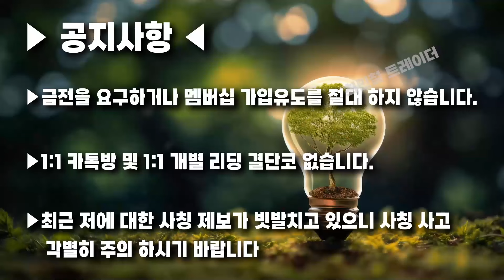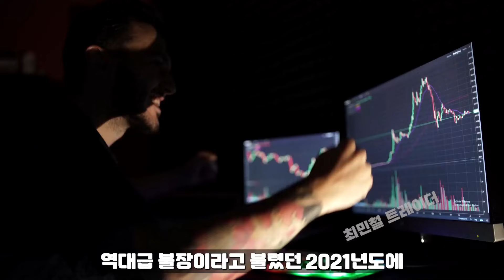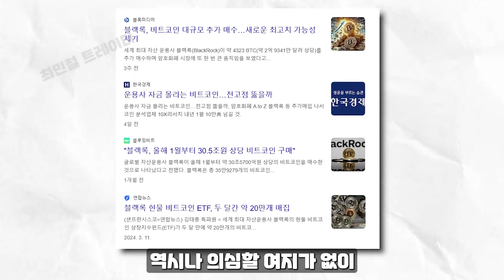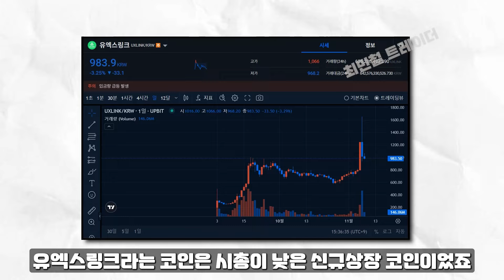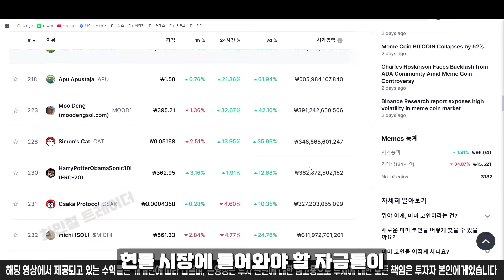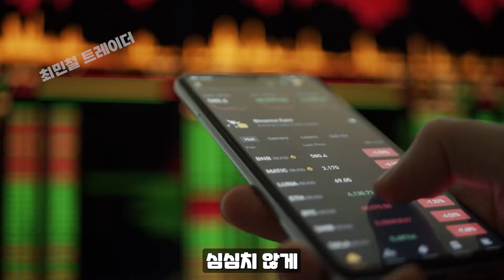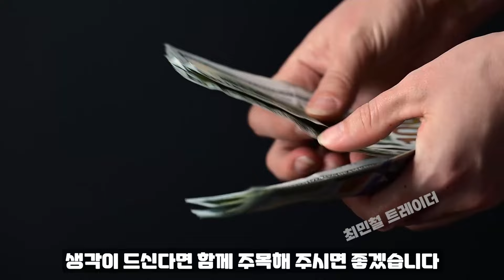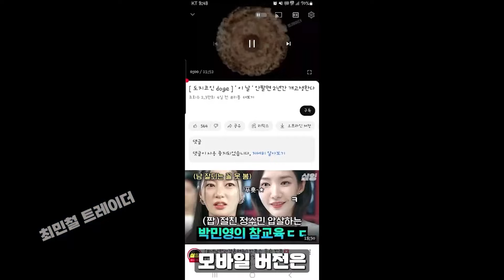[ 시바이누 shib ] 뉴욕 신문 1면 대서특필!!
" 소액으로 큰 수익을 얻을 수 있는 유일한 시장 "

" 매주 로또 살 금액 5000원, 1만원으로 1억, 10억, 100억을 만들수 있는 유일한 시장 "

소액으로 경제적 자유를 얻어 ,
반복되는 지긋지긋한 일상을 벗어날 그 날까지
구독자님들과 함께 하겠습니다

반갑습니다! 구독자님들과 함께 걸어갈 최민철 인사드립니다.

더욱 빠르게 많은 정보를 받아보실 분들은 아래 채널 링크를 눌러주세요

추가로 아래 링크를 통해 연락을 주신다면

더욱 빠르게 원하시는 정보 보내드리도록 하겠습니다.

※ 금전 요구 및 멤버십 가입유도를 절대 하지않습니다 사칭 사기에 주의하세요 ※